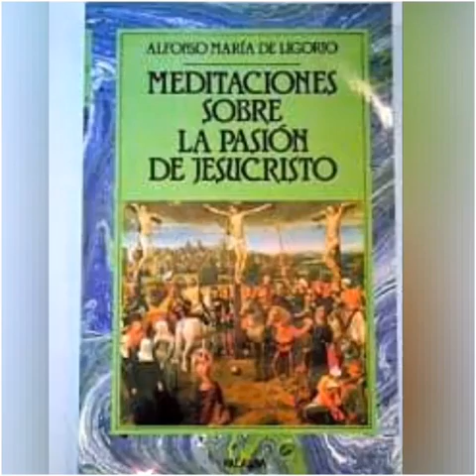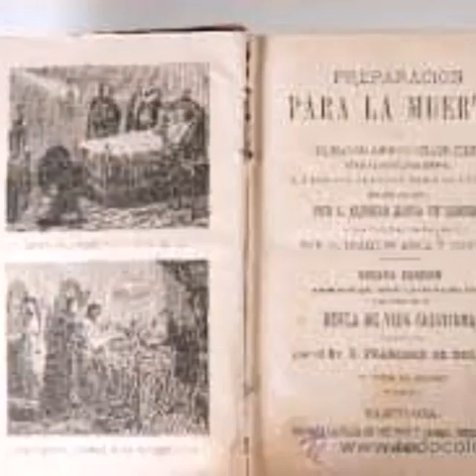Agosto 1, San Alfonso María de Ligorio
Doctor de la Iglesia,
fundador de los misioneros redentoristas.
Año 1787, Italia